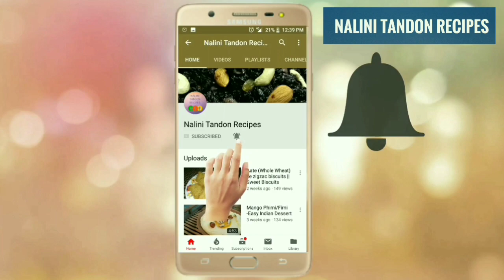Kali gajar ki barfi | Black carrot barfi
Hello Friends today we will learn how to make Kali gajar ki barfi which is also known as Kaali gajar ki barfi /Black carrot Barfi or Black carrot pudding. So do try this amazing sweet at home. Also we have made this Kali gajar ki barfi in Gur(Jagger) but you can also use sugar in it. To aiye dekhte hain is Kali gajar ki barfi banane ka aasan tareeka.